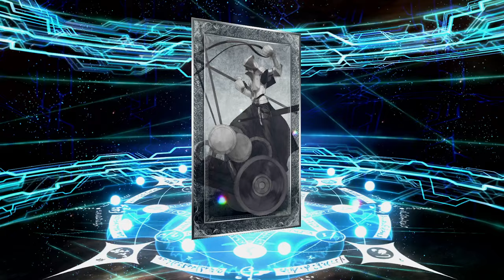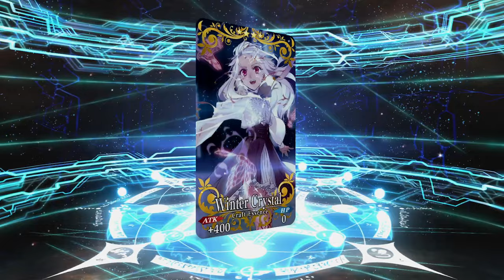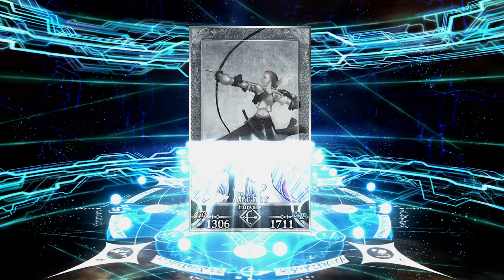The Valentine's banner is here now! Summoning for Bazett! FGO NA